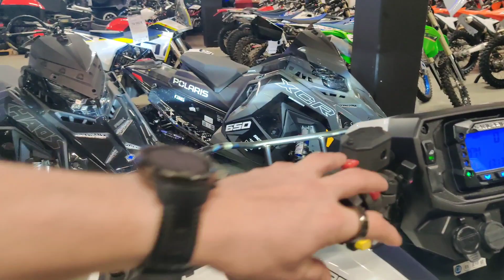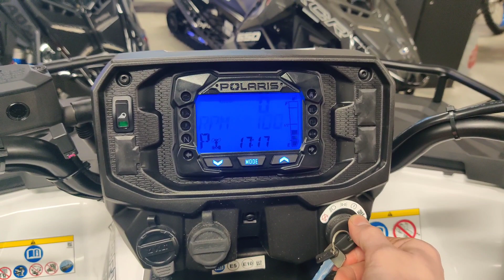Uusi Polaris Sportsman 570 2023 huudettavissa nyt